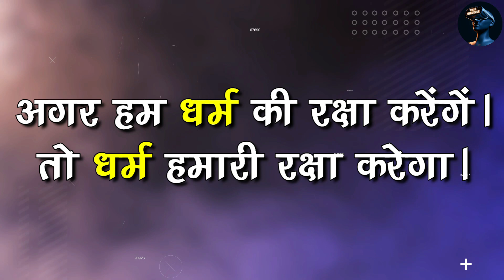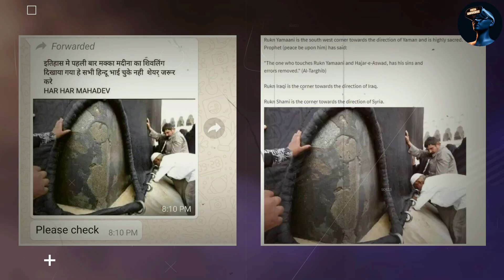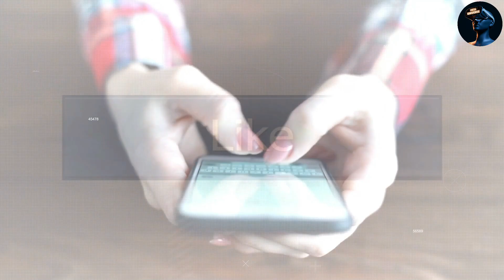जब एक साधु को मक्का मदीना के अंदर जाने से रोका, तो फिर देखो क्या हुआ _ Hindu In Makka Madina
सुपर्णखा की इस गलती से हुआ इस्लाम धर्म का जन्म | Surpanakha Ke Bare Mein Jankarai

today in this video see about makka madina story in hindi also see makka madina history and makka madina shivling and makka madina ka itihaas

hindu man in makka madina
hindu shadu in makka madina
hindu boy in madina
hindu boy in masjid

today in this video see about hindu in makka madina top trending topic in hindi also see hindu man in makka madina and hindu shadu in makka madina and hindu boy in madina and hindu boy in masjid full explanation in hindi

what is at mecca madina?
Mecca is home of the Kaabah situated in Masjidul Haram. It is a cubical building, which was initially built by Prophet Ibrahim, and his son, Ismaeel. Madinah is the house of tomb of Holy Prophet (PBUH),the final Messenger of God. The twin cities of Makkah and Madinah are off-limits for non-Muslims.

Queries Solved :-
mecca madina history
makka madina history in urdu
mecca madina ki kahani
mecca madina ka sach
Aerial view Makka Madina
Holiest city Makka Madina
Prophet's city Madina
Sacred pilgrimage Makka Madina
Spiritual journey Makka Madina
The Grand Mosque Makka
The Prophet's Mosque Madina
Holy landmarks Makka Madina
Hidden gems Madina
Historical heritage Makka Madina
The Black Stone Makka
The Battle of Badr
The Cave of Hira Madina
The Green Dome Makka
The House of Khadijah
The Jannatul Baqi Madina
The Kaaba's dimensions Makka
The Mountain of Light Madina
The Mountain of Mercy Makka
The Mount of Safa
The Quba Mosque Madina
The Saqifah Bani Saidah
The Well of Arisah Makka
The Well of Zamzam Madina
Historical sites Makka Madina
Inside Makka Madina
Islamic history Makka Madina
Islamic culture Madina
Islamic faith Makka Madina
Landmarks of Makka Madina
Lesser-known Makka Madina
Masjid Nabawi Madina
Medina's old city
Makkah's holy water
Makkah's skyline views
Makkah's unique souvenirs
Mount Uhud Madina
Pilgrimage to Makka Madina
Prophet's household Madina
Secret Makka Madina
The Al-Baqi cemetery Madina
The Haram Makka
The Hijra Madina
The Ihram clothing Makka
The Masjid Qiblatain Madina
The Maqam Ibrahim Makka
The Tawaf ritual Makka
Unique experiences Madina
Unseen Makka Madina
Zamzam water benefits

where is maca madeena?
'Makkah the Noble', Hejazi pronunciation: [makːa almʊkarːama]) and commonly shortened to Makkah (Arabic: مكة, romanized: Makkah, Hejazi pronunciation: [makːa]), is a city and administrative center of the Mecca Province of Saudi Arabia, and the holiest city in Islam

Makka Madina Story In Hindi
makka madina ka itihaas
makka madina kaha par hai
shivling inside makkah madina